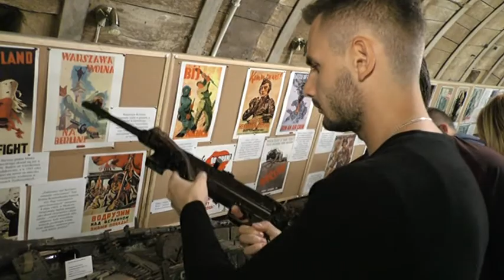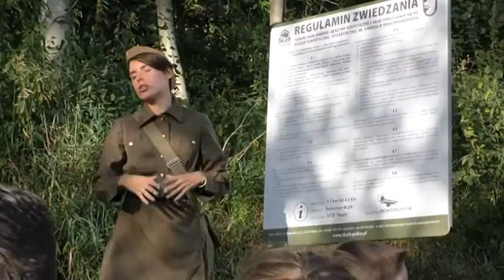Duchy na Starej Fabryce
Teletydzień 08.09.17- Policki „Skarb” zorganizował ostatnią w tym roku wycieczkę z cyklu „Rajd z duchami”. Frekwencja dopisała,  w tajemny świat duchów i upiorów dało się zabrać aż 130 osób.